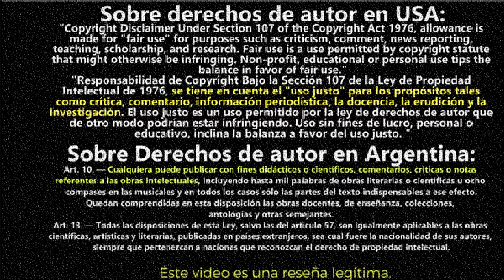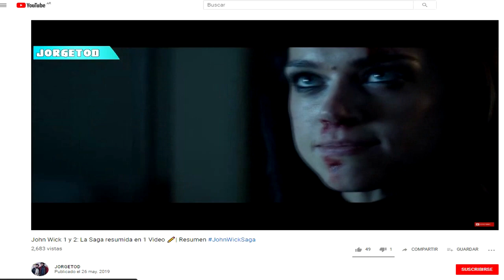Resumen: John Wick 3 resumido en 7 minutos (Critica y Resumen)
Por si no lo viste: John Wick 3 Resumen johnwick3 johnwick final explicado
John Wick resumen lo que debes saber antes de ver john wick 3
John Wick 1 y 2: La Saga resumida en 1 Video ✏️| Resumen JohnWickSaga JOHN WICK: La Saga - Review

Por si no lo viste: Resumen de John Wick 3 John Wick la tres john wick 3 resumen